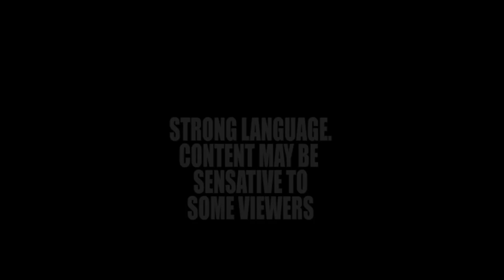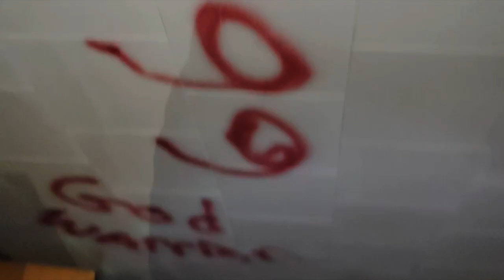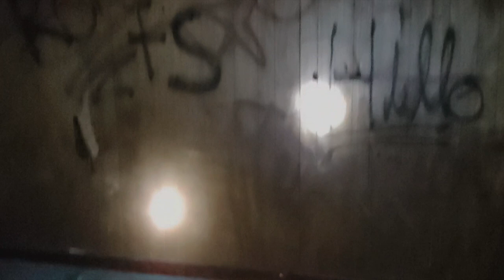RETURN TO 'THE 666 HOUSE' - FAMILY BURNED ALIVE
Well folks we are BACK with our finale of 'The 666 House', yes that's right the finale showdown! But this time we take on this spooky haunted abandoned house with a new respect and outlook on our approach as we learned some very sad and haunting news about it. 'The 666 House' was caught on fire many years ago, with a loving innocent family trapped inside including the youngest, just a small child of the family.  Knowing this history to the place it set our eyes to approach it with the upmost respect, regardless of the dark prescence that lingers their and the evil incantations which are written all over the place.  We feel like we connected with the folks that used to live at this house and feel like maybe we helped put them to ease and if we have helped them pass on, that in incredible! We will ONLY be going back to the 666 house based on ALL OF YOU! So tell us.. are we going back again or not, you decide!

Keep it spooky all! :)